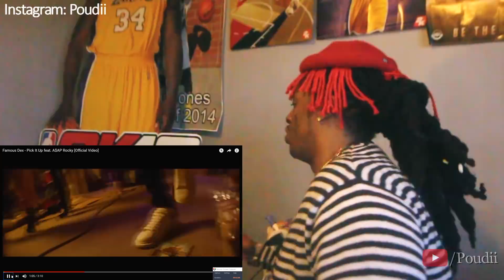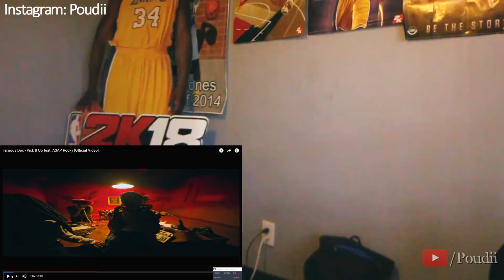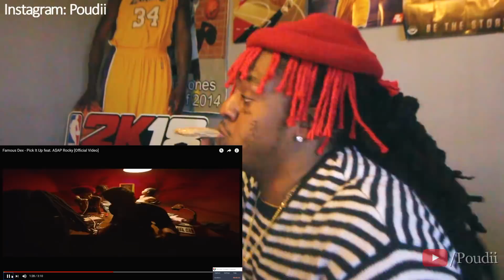FAMOUS DEX REACTS TO HIS SONG "PICK IT UP" FT. A$AP ROCKY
Famous Dex gives us a exclusive first reacting to his song "Pick It Up" featuring Harlem's finest, A$AP Rocky. He also explains Rocky's impact on his career, gives us a hot freestyle and goes live on Poudii's Instagram.